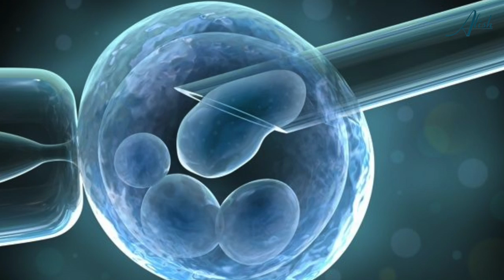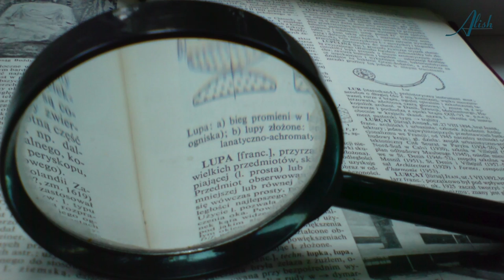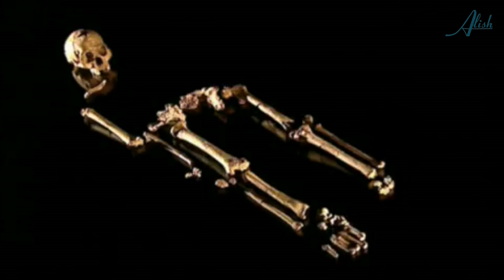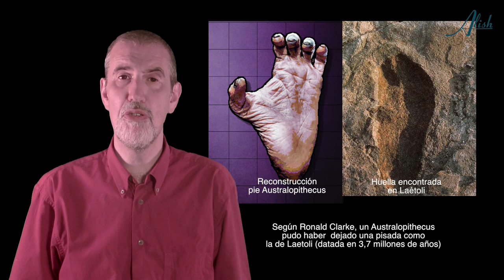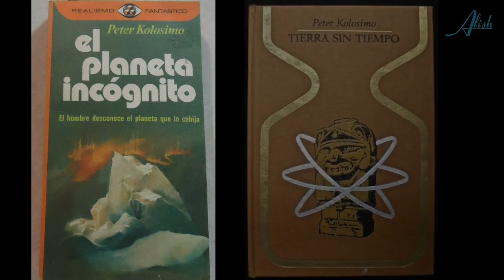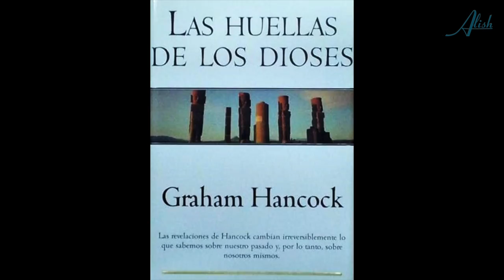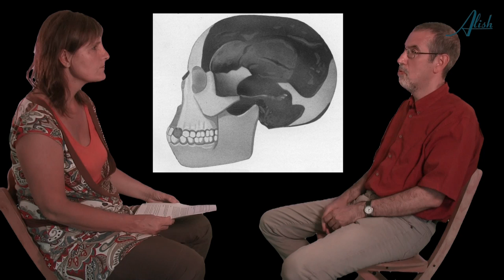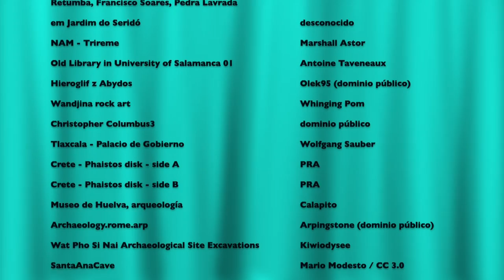LA HISTORIA IMPERFECTA, introducción a la Arqueología alternativa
Xavier Bartlett, licenciado en Prehistoria e Historia antigua, analiza el panorama internacional de la arqueología a través de sus autores más destacados y las teorías más difundidas, proponiendo un debate sobre lo que es científico y lo que es pseudocientífico. Una visión del pasado más remoto desde un enfoque crítico con la ciencia oficial. ¿Es el origen del hombre y de la civilización tal como nos lo cuentan en la escuela o en la universidad?

Xavier Bartlett es autor del libro “La historia imperfecta”, que se publicará en el 2015, editor adjunto de la revista digital DogmaCero y autor de les blogs La otra cara del pasado, y Somnium Dei.

Dirección documental: Alicia Ninou
Guión: Xavier Bartlett y Alicia Ninou